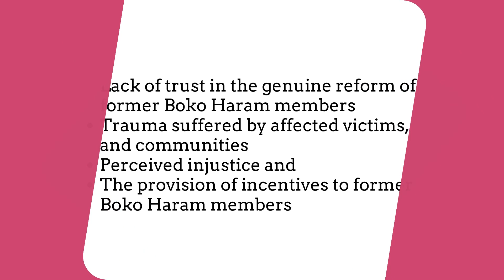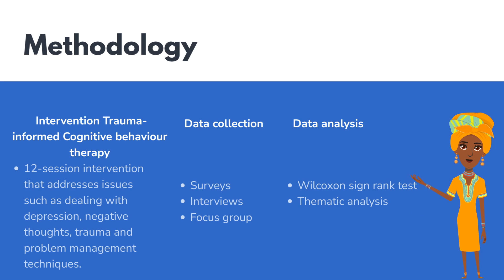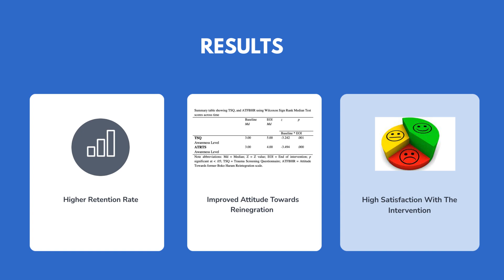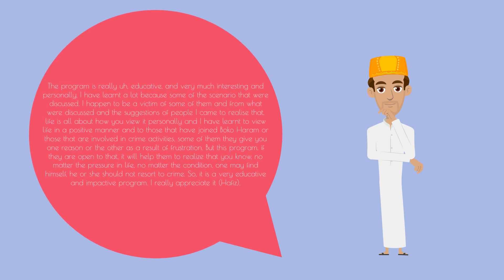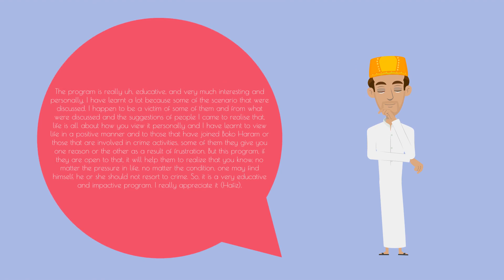Trauma-informed Cognitive Behavioural Therapy (TiCBT) to aid reintegration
Full video title: Trauma-informed Cognitive Behavioural Therapy (TiCBT) to aid reintegration of former terrorists and their families in Nigeria: A pilot study

Tarela Ike received a BISA Early Career Small Research Grant to help fund a project testing the feasibility and cultural appropriateness of Trauma-informed Cognitive Behavioural therapy to improve attitudes toward reintegration. We hope this will enable the research to reach a broader audience.